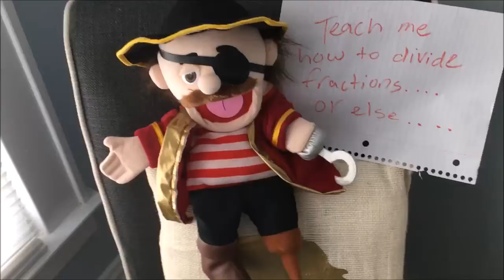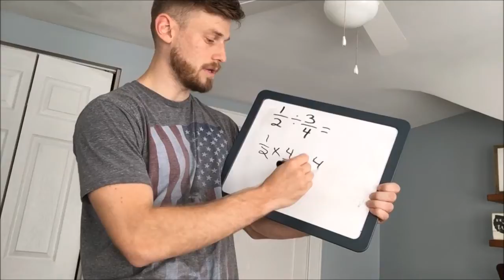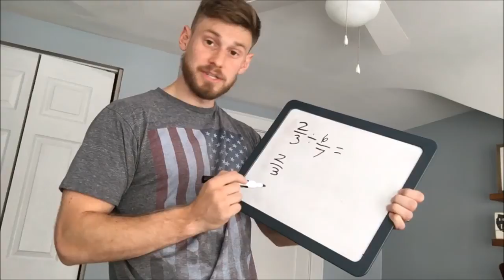Dividing Fractions (Scary Episode)-The Adventures of Barney B the Math G Episode 11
In this episode Barney B receives a weird pirate puppet on his door step! Things get very creepy in this scary episode special. Barney B even in the most intense circumstances always has a math lesson ready and in this episode he will teach this terrifying puppet how to divide fractions! Don’t get scared now!

Math starts at 3 minutes 5 seconds for example 1 (1/2÷3/4 =2/3)

Math for example 2 starts at 3 minutes 50 seconds (2/3÷6/7=7/9)

No new Vocab

Remember to always KEEP CHANGE FLIP when dividing fractions

Tutorial made to help any students outside of classroom.

All examples in the math lesson were self-created!

 Comedy and math for all ages!

This YouTube channel solely based on the goal to help students understand and ENJOY math as much as I do. I hope these tutorials will help! And I hope Math becomes your favorite subject!